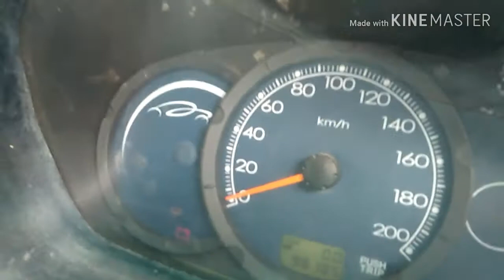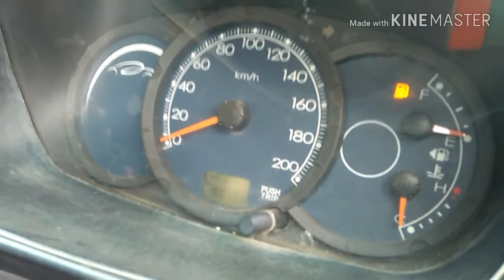Buka pasang alternator mobil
memindahkan dinamo pengisian dari mobil ke mobil yang lain, artinya ada mobil dua tp rusak ,padahal dua duanya  tipe sama jadi untuk menghidupkan satu mobil dan bisa berjalan langkah pertama adalalah sistem menkanibalkan bahasa mekanik ya bosku,jadi begini ceritanya mobil silver yang ada di dalam vidio tsb,mobil silver starter rusak dan mobil hitam dinamo pengisian rusak jadi artinya mengambil part mobil silver dinamo pengisiannya ,kemudian kita pindahkan ke mobil yang berwarna hitam dan sekarang sudah bisa berjalan 1 unit ok bisa di pahami kalau belum silahkan commen ya bosku.

sekian dan terimah kasih